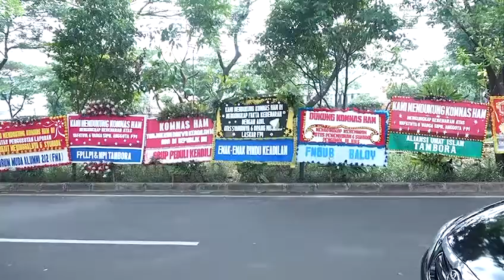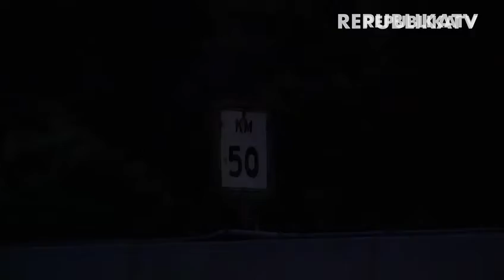Jasa Marga: CCTV tidak Mati Hanya Jaringannya Terputus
General Manager Representative Office 1 Jasamarga Transjawa Tollroad, Widiyatmiko Nursejati mengatakan kedatangannya ke kantor Komnas HAM untuk memberikan data spesifikasi CCTV serta data pendukung yang dibutuhkan Komnas HAM untuk dijadikan barang bukti terkait dugaan baku tembak antara Polisi dan Laskar FPI.

Widiyatmiko menjelaskan salah satunya terkait penyimpanan ruang data serta prosedur penyimpanan video CCTV.